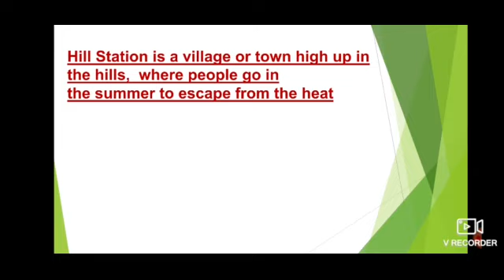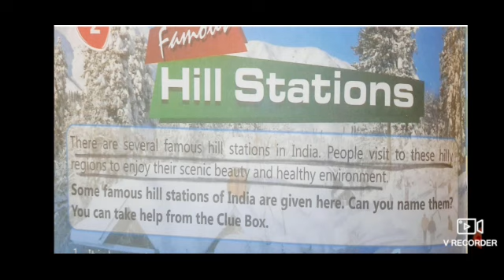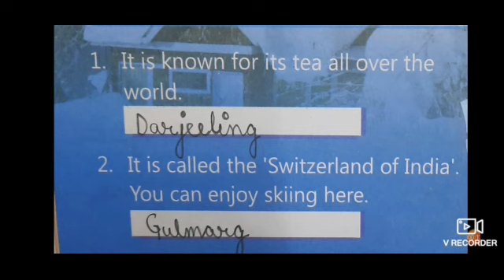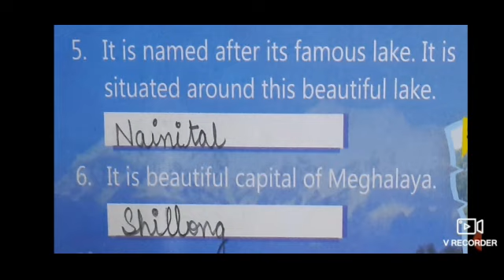Class:- 3,Subject- GK, L-2 (Famous Hill Station)Video no:- 3,By Mrs. Sunidhi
Class:- 3
Subject:- GK
L-2  (Famous Hill Station)
Video no:- 3
By Mrs. Sunidhi